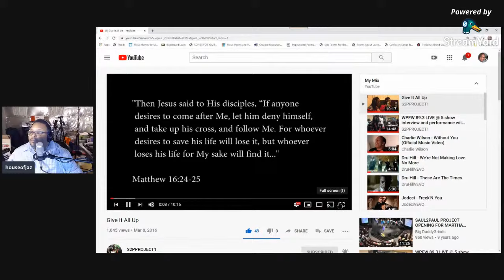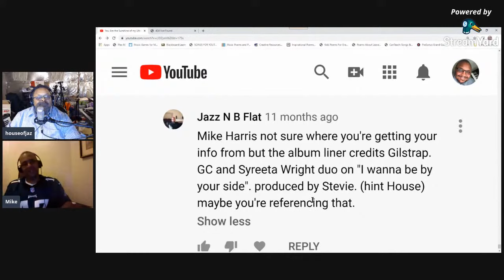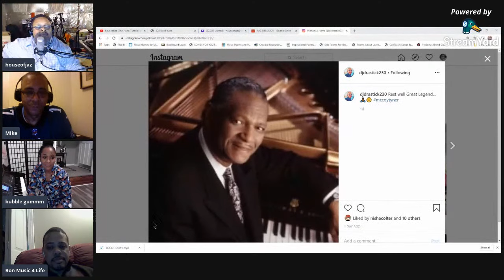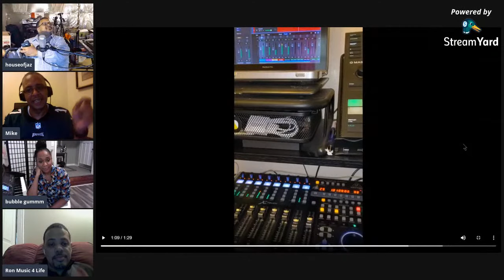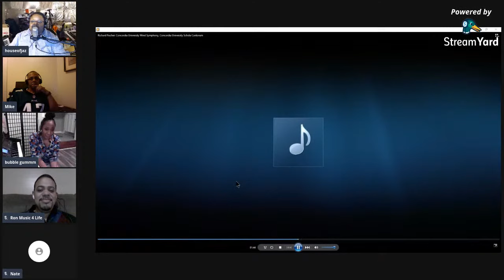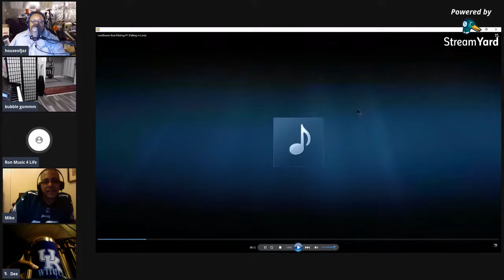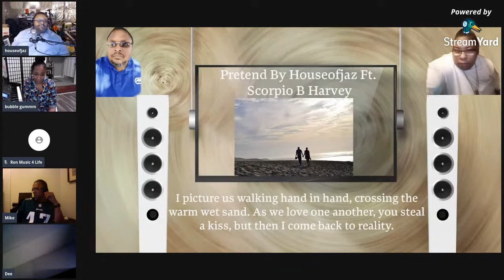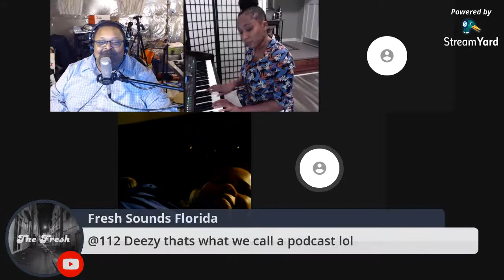Which key do you feel most comfortable playing? (Live Stream Begins 2Nite @7pm est)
Welcome to my Live Stream! Once a week I like to go live and talk about things MUSIC! Feel free to join in and become a part of the discussion!